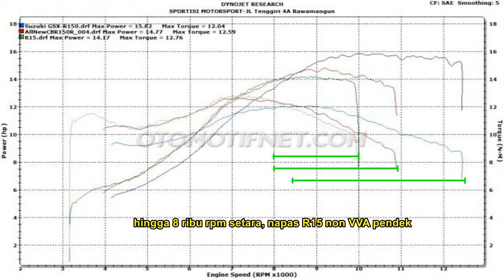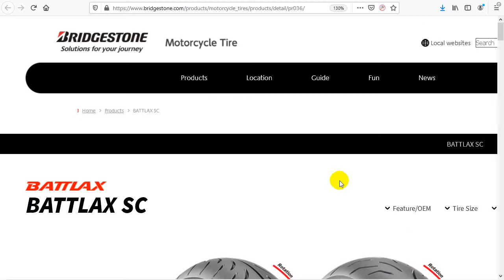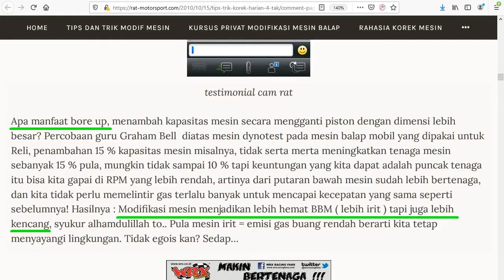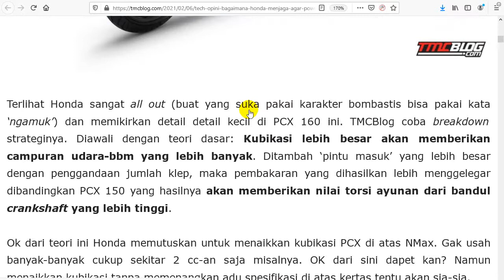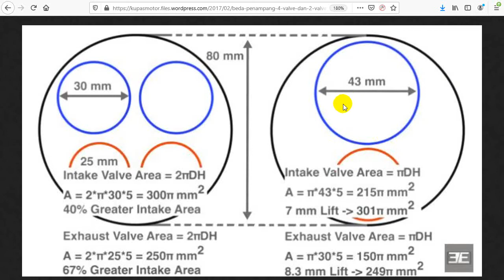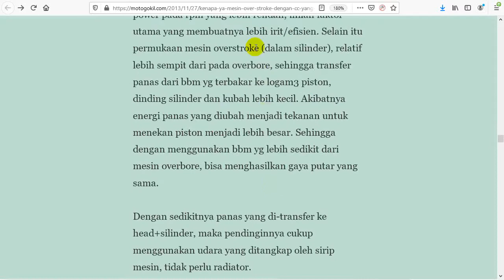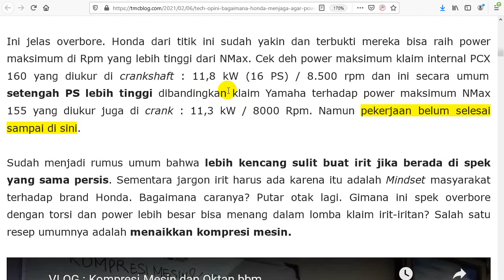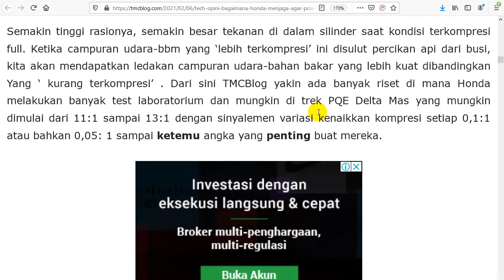debat: Tidak setuju dengan artikel tmcblog soal cara PCX 160 jadi makin bertenaga tapi tetap irit